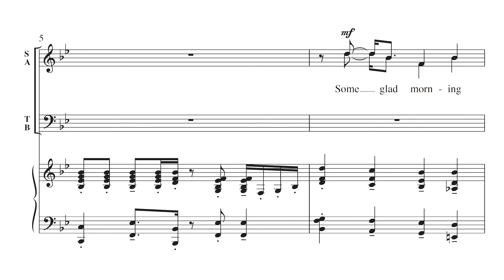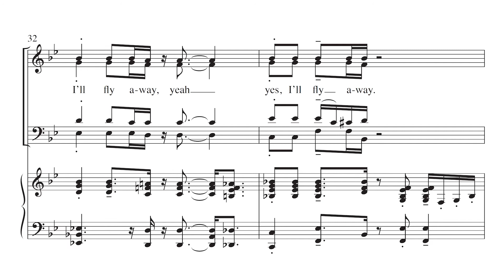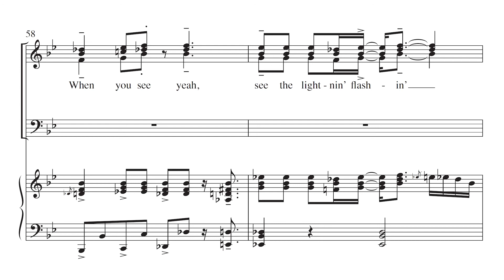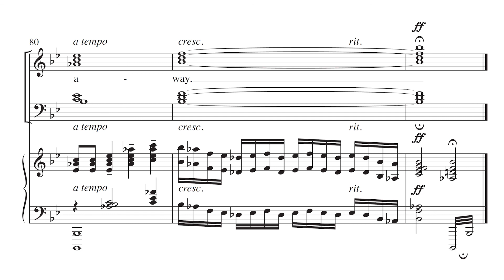I'll Fly Away by Albert Brumley; Arr. Brandon A. Boyd - Scrolling Score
I'll Fly Away by Albert Brumley; Arr. Brandon A. Boyd - Item Number MSM-50-5117

SATB divisi and Piano, with opt. Bass and Percussion
An up-tempo and challenging setting of this gospel favorite. A wonderful festival piece with a fun piano accompaniment. Part of the Duke Chapel Series. Duration: 3:00